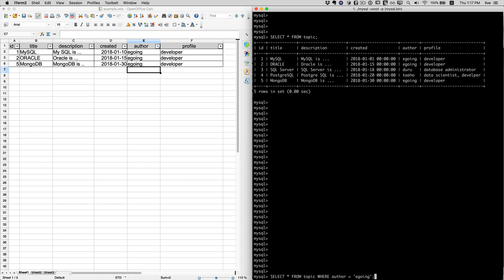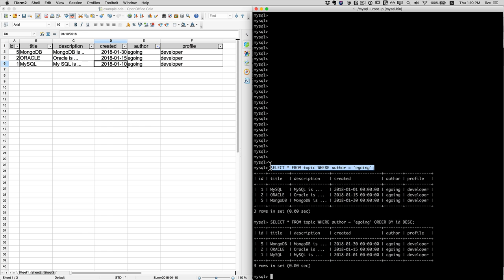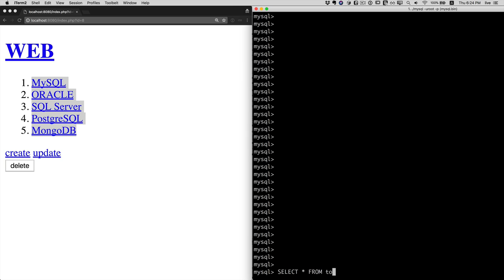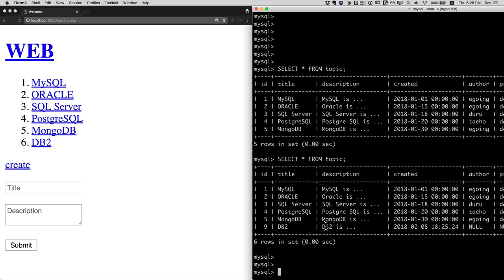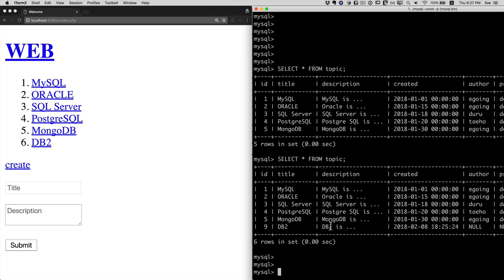DATABASE2 MySQL - 2.데이터베이스의 목적